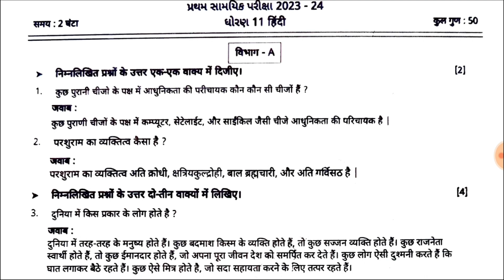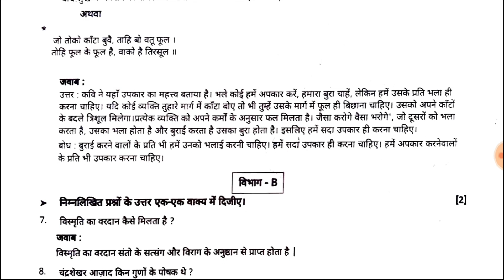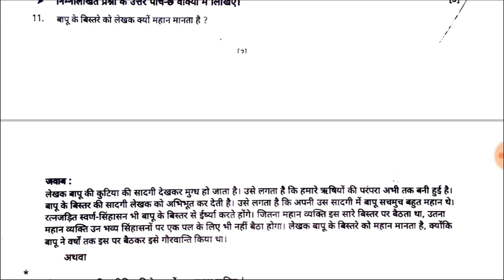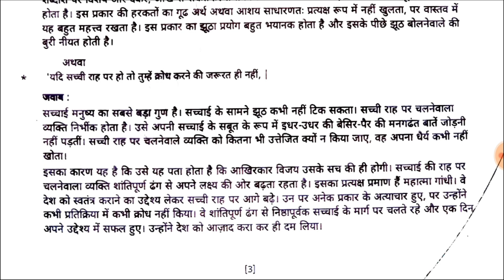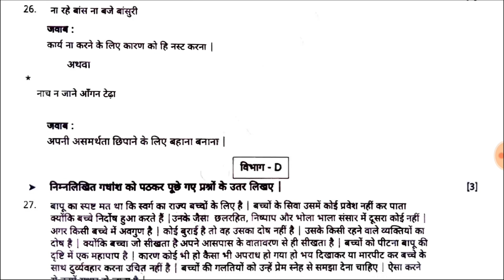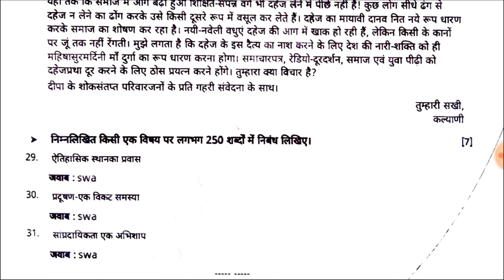std 11 Hindi first Exam paper solution 2023 || Dhoran 11 Hindi pratham pariksha paper solution 2023